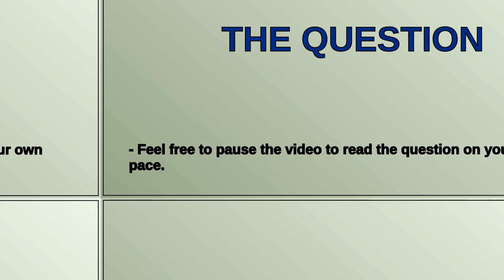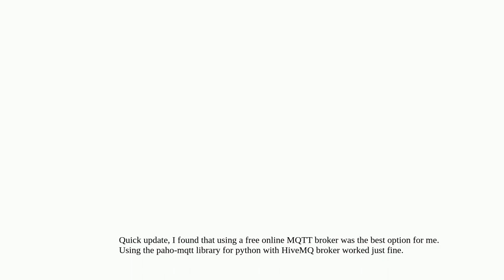Raspberrypi: Send publications between two Raspberry Pis in different countries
Send publications between two Raspberry Pis in different countries

A special thanks goes out to the community

  networking communication mqtt